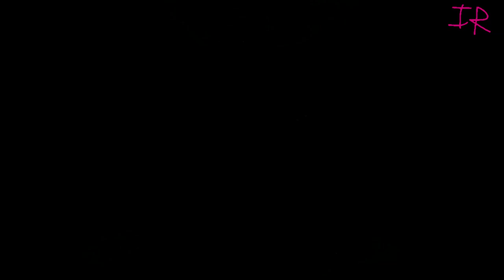Happy-Birthday V2 | Original FNF Song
Off sent to a party from a mysterious letter you arrive to the house, seems a bit lonely from the exception of a lonely noob and a white man peering from a far, who would only meet you in the party room, for why, for the party of course.

A first, a public revamped song from a song back in 2022, from a garbage song to a meh song to a awesome song, quite cool i must say, glad I got this finished, surprise only took about 2 months for a song that has the same duration as Manual Blast, also yea i know the finale section is kinda meh.

Also yay I'm 17 now lol

all art done by me lol except for the backgrounds and that one noob image (which is made by squisheddown)

DO NOT LISTEN TO VERSION 1 IT IS PURE GARBAGE

FLP: hm nuh uh

All art made by me lol

Effect author credits:
TextDraw, Blooming - Jph Wacheski
Dubswitcher Fast Static, Dubswitcher Starburst, Dubswitcher Inverter - Dubswitcher
ColorBlobs - @paulofalcao
Polar - Kjell, Dubswitcher
Luminosity - StevenM

BPM: 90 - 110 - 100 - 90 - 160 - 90
Genre: Experimental